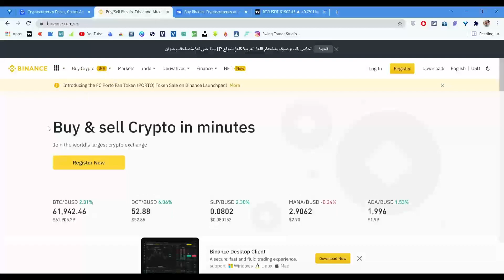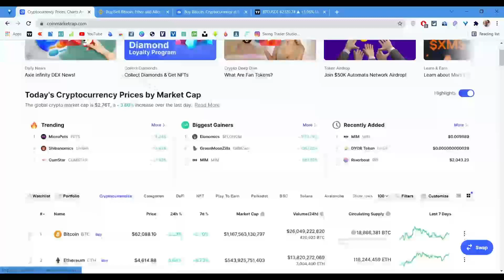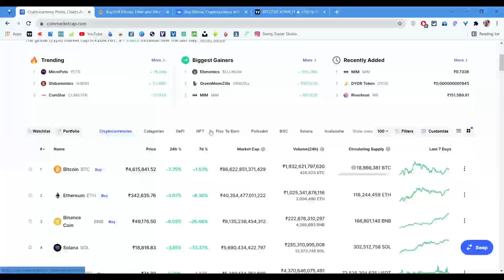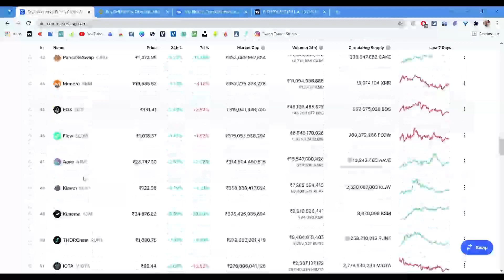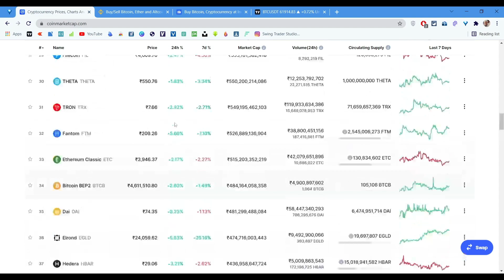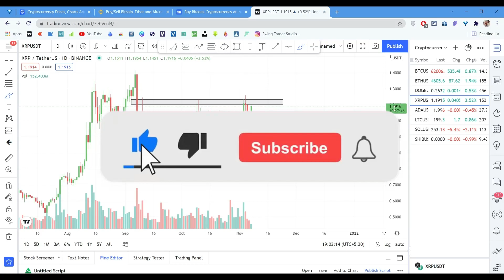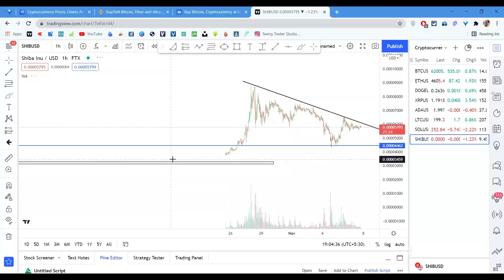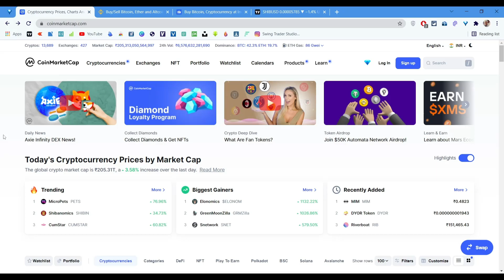How to Start Crypto Currency Trading | Step by step Guide for Beginners | Hindi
Hello  guys from this video  i am going to show you how to start crypto trading..  This video will be very helpful for beginners.. So keep watching and keep supporting..

crypto trading,
crypto,trading,
how to start in crypto
,bitcoin trading,
how to start investing in crypto
,how to trade crypto,
how to start in cryptocurrency,cryptocurrency trading
,how to trade bitcoin,how to,
how to begin investing in crypto,
day trading,crypto trading bot
,crypto investing,how to earn money with crypto trading
,how to start crypto currency
,how to earn btc with crypto tarding
,what is bitcoin in hind
i,bitcoin explained,bitcoin explained 2021
,cryptocurrency explained,cryptocurrency in hindi,
cryptocurrency in india,cryptocurrency in india 2020
,cryptocurrency mining in india 2020
,what is cryptocurrency in hindi,
how cryptocurrency work
,how cryptocurrency works for beginners
him eesh earn money
,earn money himeesh
,coindcxgo
cryptocurrency
,crypto trading
,crypto,bitcoin
,bitcoin trading
,tether,
usdt,
usdt trading,
tether trading
,make money online
,earn daily income
,money,
online earning
pushkar raj thakur bitcoin
,bitcoin for beginners,
what is crypto trading
,how to trade cryptocurrency
,make money trading cryptocurrency
,beginners guide to cryptocurrency trading
,beginners guide to trading crypto
,technical analysis cryptocurrency,
make profit trading,btc
cryptocurrency,
cryptocurrency explained
,Cryptocurrency trading,
bitcoin,
everything about cryptocurrency
,everything about bitcoin
,how to invest in cryptocurrency for beginners
,investment,
doge coin
,elon musk
,elon musk bitcoin,
future of bitcoin,
bitcoin scam,
coindcx go
,bitcoin mining,
,pushkar raj thakur
,crypto trading
,bitcoin kya hai
What Are Cryptocurrency and How It Works?
,What Are Cryptocurrency and How It Works in Hindi?
,Cryptocurrency Kya Hain Aur Kaise Kaam Karta Hain?
,Types of cryptocurrency
,What is the purpose of cryptocurrency
,cryptocurrency examples,
cryptocurrency meaning
,cryptocurrency for dummies
,What is cryptocurrency mining?,
cryptocurrency market
everything hindi
,Ajay kashyap
,how to strart crypto reading
,how to start crypto trading in india
,how to start crypto trading for beginners,
how to start crypto trading 2021,
how to start crypto trading on binance,
how to start crypto exchange,nayelog crypto me kaise trade kare
,beginner guide,
how to buy bitcoin,
buy bitcoin,